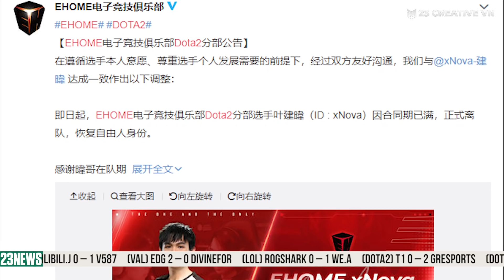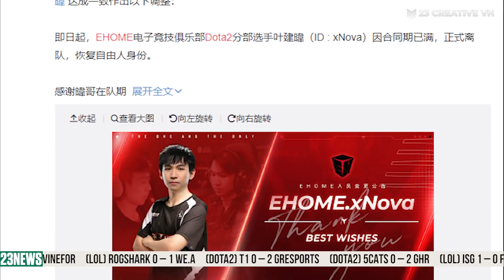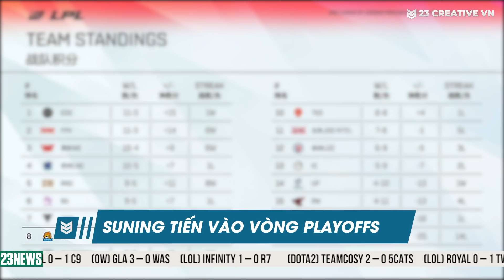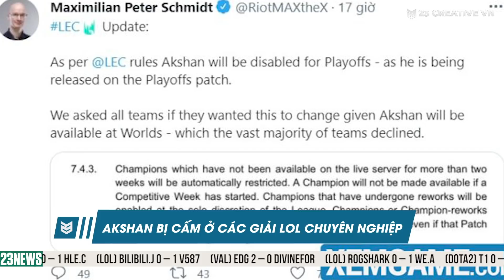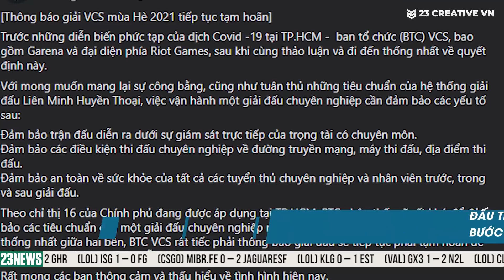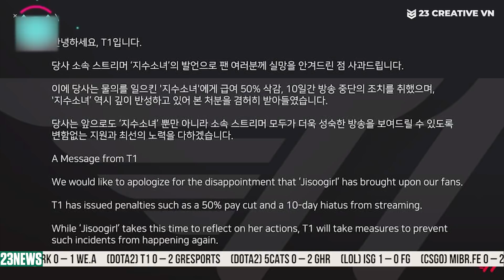23NEWS #8 | JISOO BỊ KICK KHỎI T1? | 02.08.2021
23NEWS #8 | JISOO BỊ KICK KHỎI T1? | 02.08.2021
Ủng hộ anh em 23 tại:
Xem DOTA2 nhiệt hơn, truy cập thichdota2. com
Hãy theo dõi các kênh sóng của gia đình 23 Creative VN tại các đường link sau đây nhé: